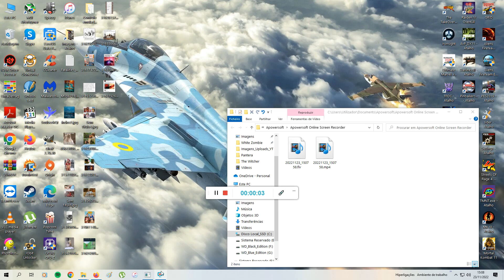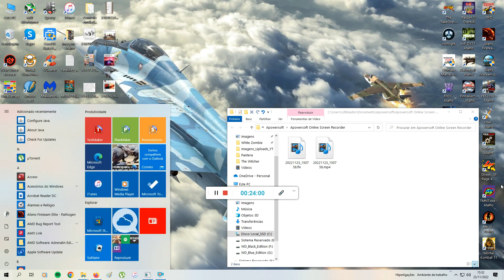Street Fighter: The Movie (Guile) Full Playthrough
Street Fighter: The Movie is a fighting game based on the 1994 live-action Street Fighter movie; this is the first game of the series that uses digitized images of the film's cast posing as the characters in the game. While a home video game also titled Street Fighter: The Movie was released for the PlayStation and Sega Saturn, it is not a port but a separately produced game based on the same premise. The game's arcade version was developed by Chicago-based Incredible Technologies and distributed to the arcades by Capcom.

Gameplay

The arcade version of Street Fighter: The Movie differs from the previous Street Fighter II games such as Turbo, in several ways. The game gives a greater emphasis towards air combos or "juggling" than previous games: the player can continuously attack their opponent while they're falling in the air with a series of attacks. Additionally, players can cancel any Special Move while performing it into another Special Move. This can even be done with projectile attacks.

Many of the returning Street Fighter characters feature new Special Moves exclusive to the game, such as M. Bison's "Electric Arc" and Guile's "Handcuffs", a Special Move based on a glitch in the original Street Fighter II. Characters such as Zangief and Balrog now have the ability to deflect projectile attacks back to their opponent. Many of these new Special Moves require for the player to hold down a specific attack button, input a directional-based command on the lever and then release the button.

The method for grappling attacks was reversed for the game: perform the throw command while holding the joystick towards an opponent will throw the opponent to the opposite direction and vice versa. The player has the option of inputting a specific to "escape" a throw with no damage or perform a "counter throw". However, a character can counterattack a "counter throw" by performing a "reverse", while reversing a counter throw can ultimately be countered with a "slam master" technique.

Other techniques exclusive to this game include "interrupt moves", which are perform after blocking an opponent's attacks, and "comeback moves", which are special moves that can only be used when the player's life gauge is on the "danger" level. The Super Combo gauge from Super Street Fighter II Turbo is featured in the game. Most of the characters in the game (with only a few exceptions) have at least two Super Combo moves: one that leaves a trail of blue shadows and another that leaves a trail of red shadows. In addition to Super Combos, the players can also perform a "Regeneration" move when their Super Combo gauge is full to restore a portion of their vitality gauge.

First time playing this one since the Arcades, 30 plus years ago, need to remember how to do the special moves, still managed to finish the game though, fun game to play but a lot different from the other Street Fighters in the SF franchise.

I remember going to the movie theater to see this movie at the premiere in my hometown, i had seen a small trailer some time before and my expectations were very high, can't say i felt the same after leaving the theater lol,  nevertheless the movie still has some decent moments and a great cast too.

Cheers.